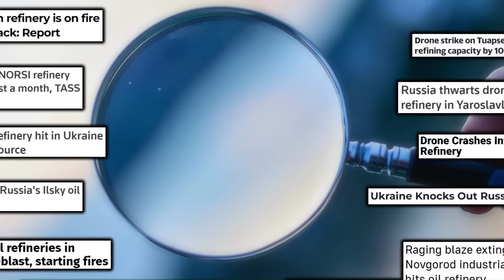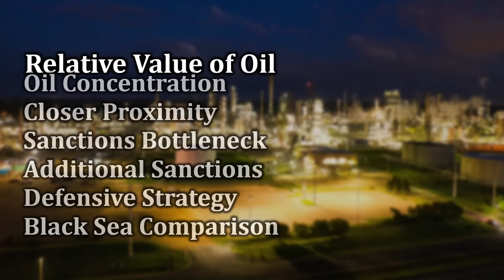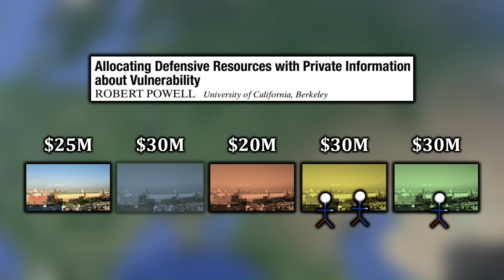How Ukraine Is Exploiting Russia's Oil Bottleneck Problem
You can also read it for free by signing up for a Kindle Unlimited trial (I use affiliate links, meaning I earn a commission when you make a transaction through them. Even if you read for free, you are still supporting the channel.)

For months, Ukraine has targeted Russia's oil industry with drone strikes. Subtly, though, Ukraine's focus has been specifically on hitting refined oil products, not raw crude. This video examines why that is the case. We begin with obvious factors, like value, concentration, and distance. However, due to a less obvious bottleneck problem with shipping, the marginal value of hitting crude may in fact be nearly zero for Ukraine.

0:00 The Timeline of Ukraine's Attacks
2:20 The Relative Value of Crude and Refined Oil
4:20 The Concentration of Targets
5:46 The Geography of Attacks
7:42 Russia's Bottleneck on Ships
11:57 The Benefit of Further Sanctions
13:28 Russia's Defensive Strategy
15:12 Black Sea Parallels